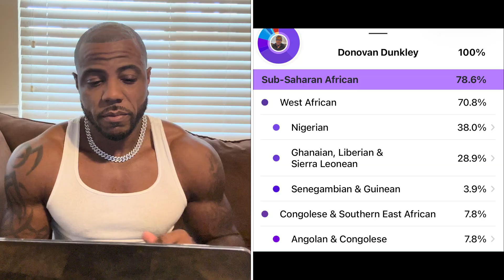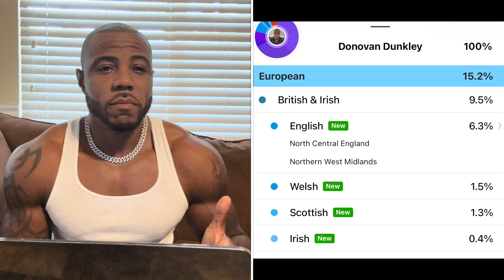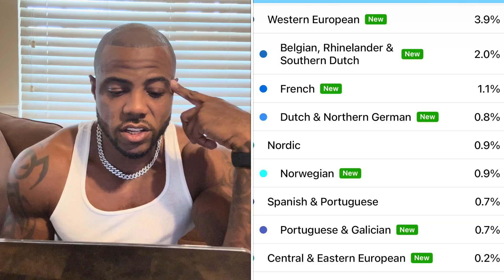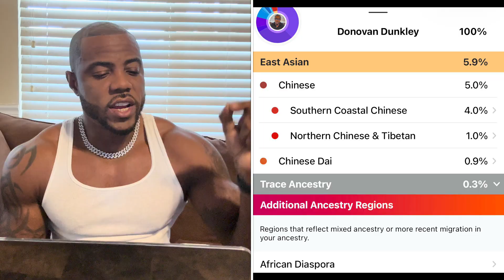When Your DNA Explains Your Muscles…23andMe Results. Black/Jamaican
23andMe